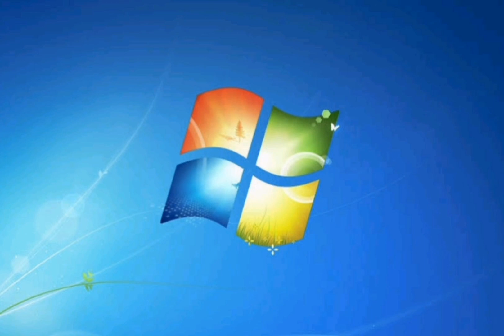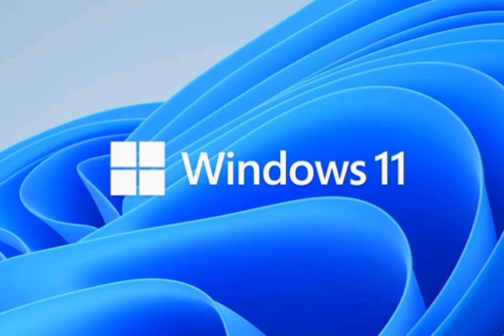Evolución del inicio y apagado de Windows (1985 - 2021)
Todo el inicio y apagado de Windows